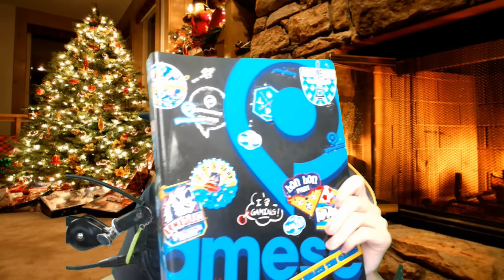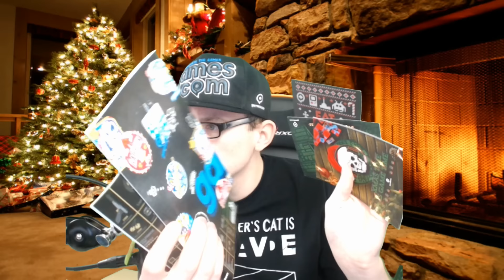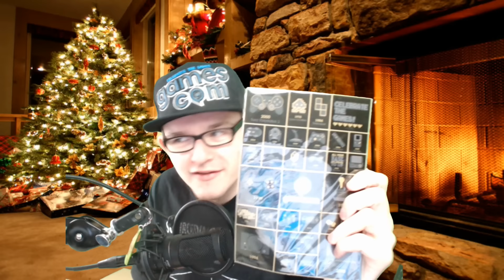Fettes Weihnachtspaket an Heiligabend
Es gibt jeden Tag auf der PietSmiet.de ein Kalendertürchen zum Gewinnen und Mitmachen.